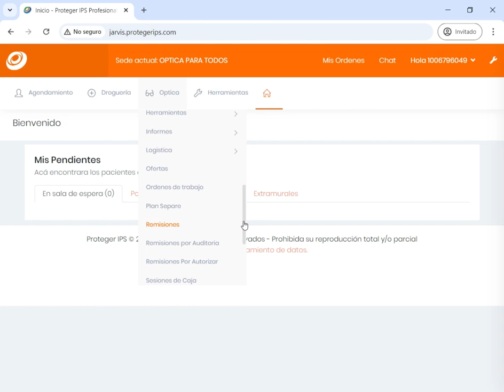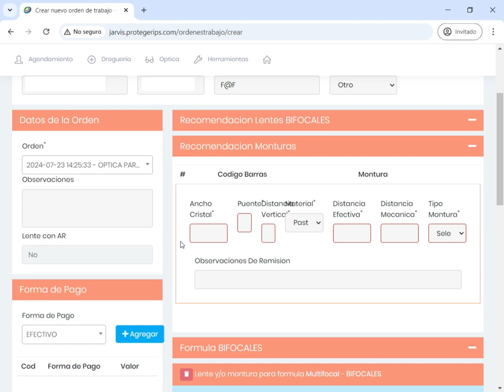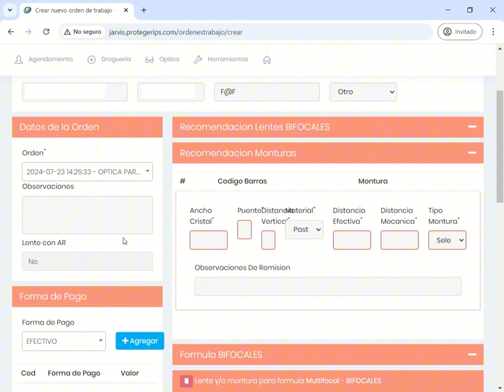💰 Aprovecha al máximo tus gafas: ¡Aprende a usar tu garantía como un experto!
¡No te preocupes! En solo unos minutos, te enseñamos cómo aprovechar al máximo tus garantías y resolver cualquier problema con tus lentes sin costo alguno. 😱
👇 Sigue estos simples pasos para crear una orden de seguimiento en Yarvis y deja que tu óptica resuelva tus problemas rápidamente. Todo lo que necesitas saber, ¡te lo contamos aquí! 🚀